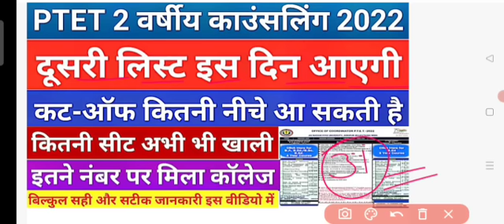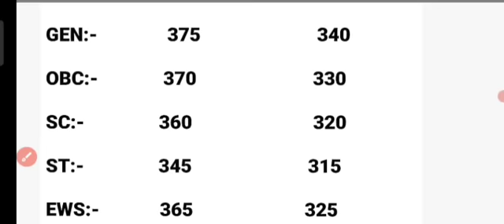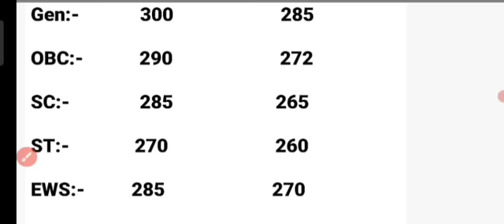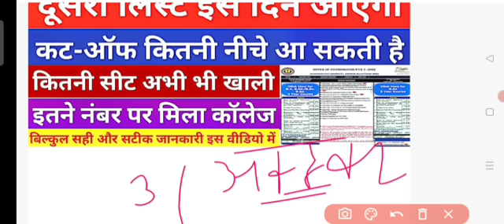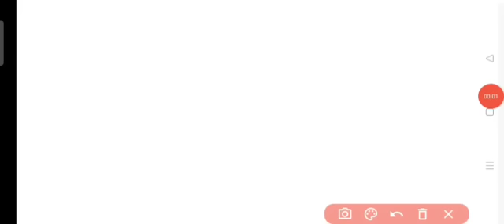PTET 2 Year College Allotment List 2022/PTET 2 Year College Allotment 2022/PTET Cut Off 2022